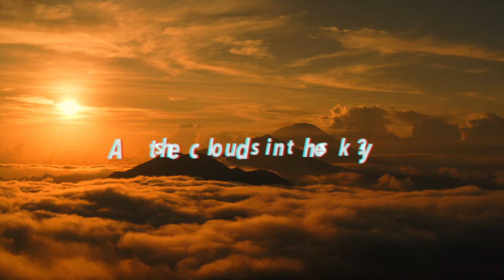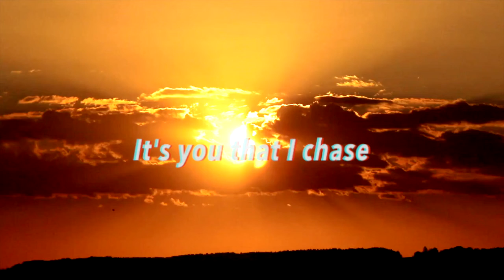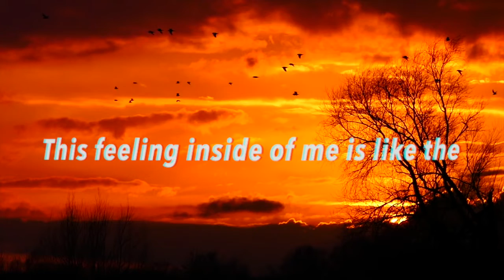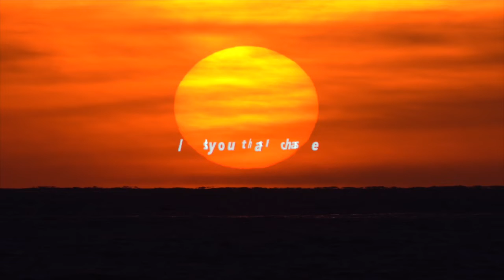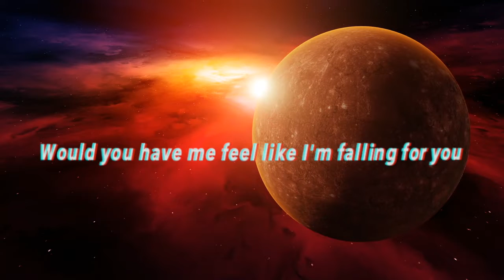Falling (Official Music Video)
Falling

Off my upcoming album "Love and War"
Releasing on February 14th, 2023

All music written, recorded, and performed by Tristan "T-Rex" Loparo